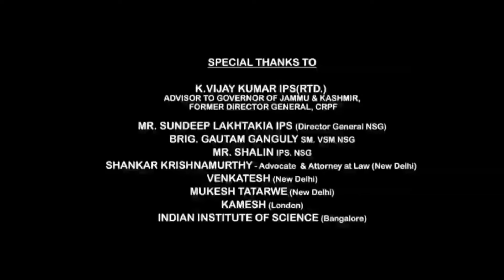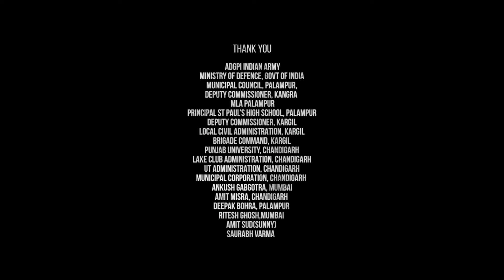Shershaah Full Movie | Sidharth Malhotra | Kiara Advani | Nikitin Dheer | Review & Facts HD